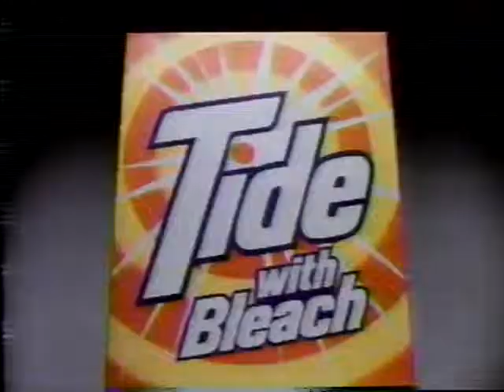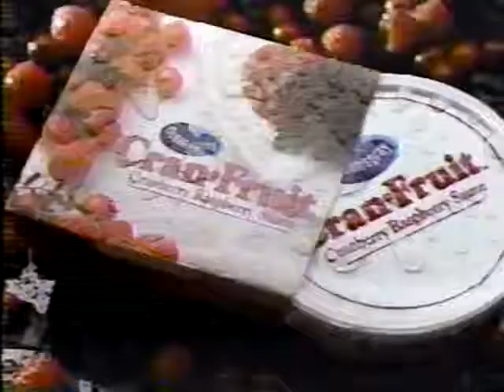WDIV March 27, 1989 Commercial Break #1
Here's a set of commercials that aired on WDIV on March 27, 1989 during an airing of the Monday Night Movie between 9 and 11 pm ET.